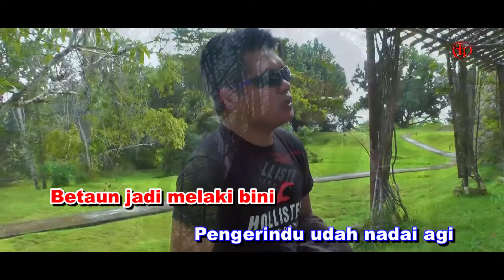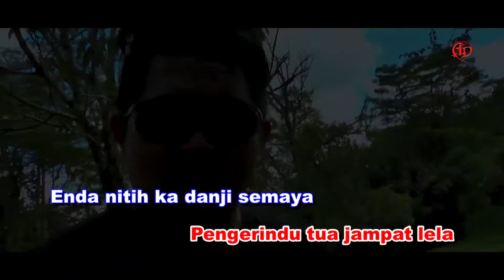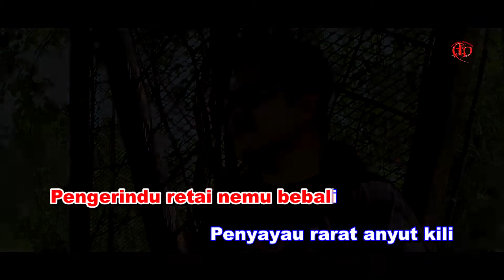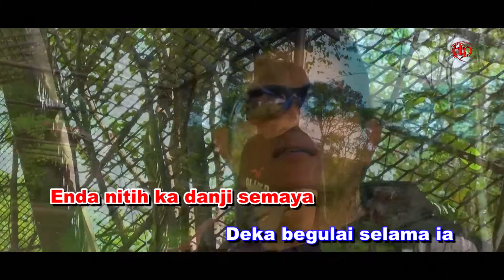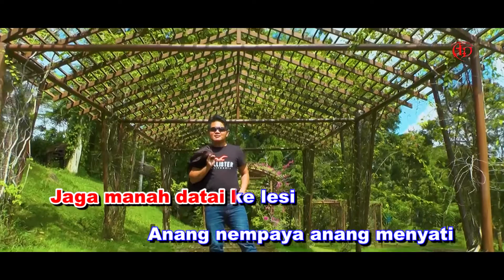Alex Mering - Retai (Karaoke Version)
Composer & Lyric by: Jesley Jabu & Matthius Mambang
Videographer: Jesley Jabu
Video Editor: Las
Recording Studio: Ranyai Studio
Publisher: Aka Dambai Production

RETAI

Taja pan enda begulai agi
Pengingat tua ti kala sekunsi
Betaun jadi melaki bini
Pengerindu udah nadai agi..

Lama begulai bulih pemaie
Pesaka besai dua iti
Damun temuda enda aku menggi
Tajau menaga ke deka ati

Nadai mih aku nyangka
Pengerindu tua jampat lela
Enda nitih ka danji semaya
Deka begulai selama ia

Diatu tua ngenatika diri
Nadai berimbai begulai agi
Pengerindu retai nemu bebali
Penyayau rarat (anyut kili  2X)

Pesaka tua ibun berari
Jaga manah datai ke lesi
Anang nempaya anang menyati
Aku mina ulih besampi